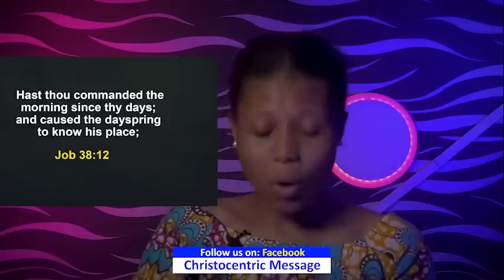WEDNESDAY SECRETS, 22ND FEBRUARY 2023 - Apostle Joshua Selman | Commanding Your Morning